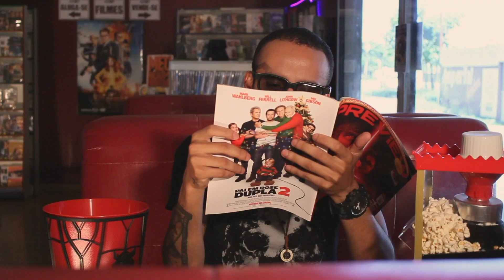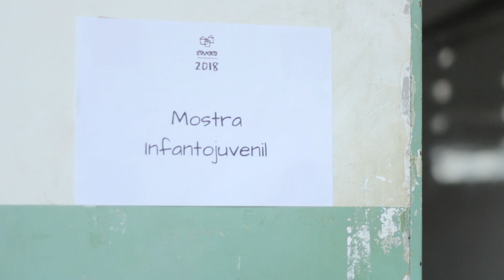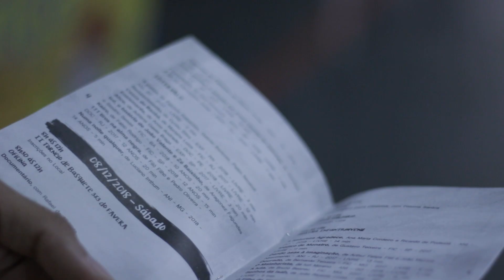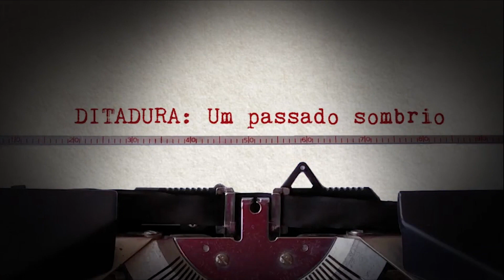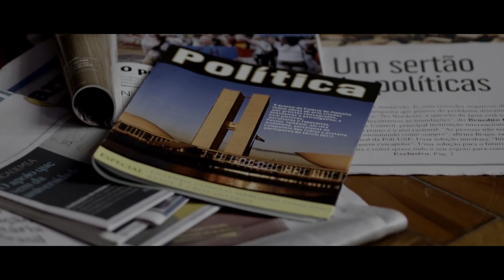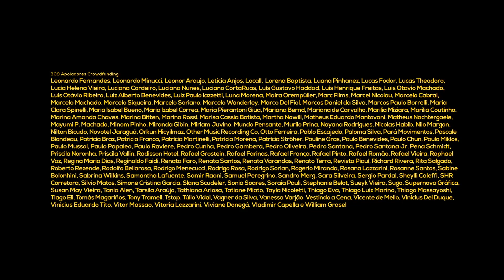PIPOCA COM PEQUI | 12/12/2018 | EPISÓDIO 9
E no penúltimo episódio da primeira temporada do Pipoca com Pequi, uma entrevista com Vanessa Goveia, diretora do curta-metragem Viúva Negra. Tem ainda a exibição do curta "Quando parei de me preocupar com canalhas", de Tiago Vieira. Com um novo repórter, fomos conferir o que rolou na quinta edição do Favera - Festival Audiovisual Vera Cruz. Conversamos com o diretor Jarleo Barbosa sobre o o programa "Ditadura: Um passado sombrio", premiado na 35º Prêmio Direitos Humanos de Jornalismo da OAB-RS.

Produção Executiva: Marcelo Costa
Criação e apresentação: Paullo Fernando.
Reportagem: Déborah Caroline
Direção e roteiro: Samuel Peregrino
Câmeras: Lucas Ruas, Hudson Cândido, Luís Ricardo Gondim
Assistente de produção: Leandro Alves de Lima
Som: Micaela Esber, Fábio Silva
Edição e Montagem: Nilma Ayumi
Efeitos Gráficos: Danillo Santos
Apoio: Lumière Açaí & Burger, Crialab, Cinema e Audiovisual - UEG, Universidade Estadual de Goiás

O Pipoca com Pequi é uma janela de exibição multiplataforma e transmídia que se propõe a ser um canal de divulgação de obras, festivais, eventos e profissionais da cena cinematográfica local e nacional.

Programação:

Toda quarta, 20h, um novo episódio.
Reprises: sábado (10h), domingo (21h), segunda (20h) na UEG TV.